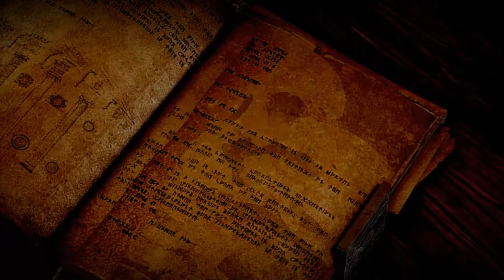INICIEM A INQUISIÇÃO! - Dragon Age Inquisition #2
Nesse episódio a inquisição dá início e cabe a nós fazermos com que ela cresça.